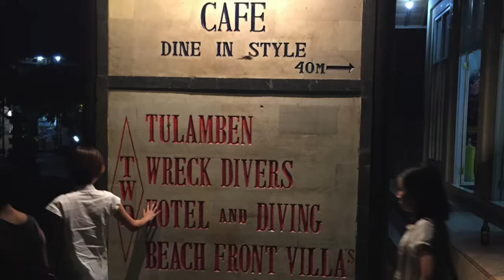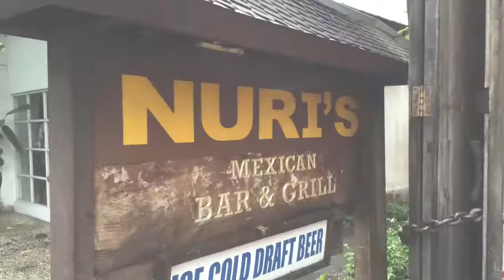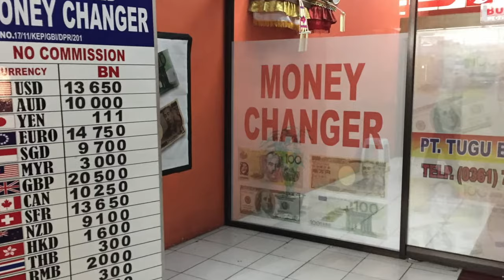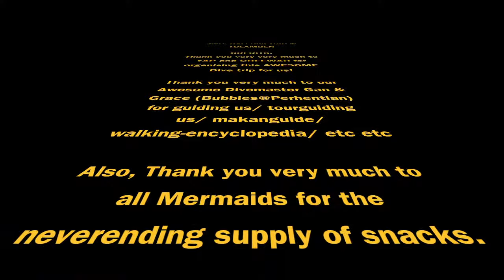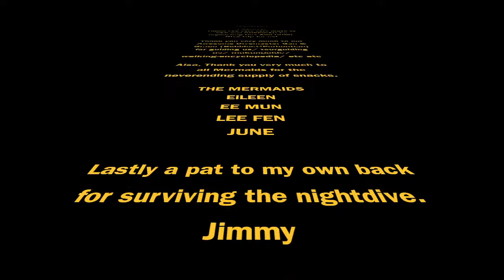DIVING at BALI TULAMBEN (Underwater footage by Garmin Virb Xe)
Diving with Garmin Virb Xe